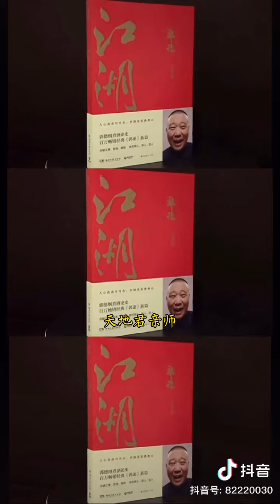人要有敬畏之心，天地君亲师#郭德纲#评书#老郭有新翻